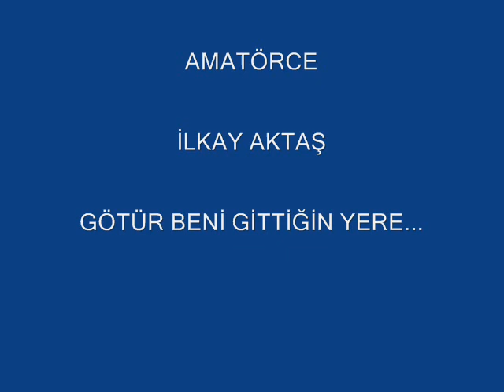İLKAY AKTAŞ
dinleyen ve beğenen herkese çok tesekkür ederim